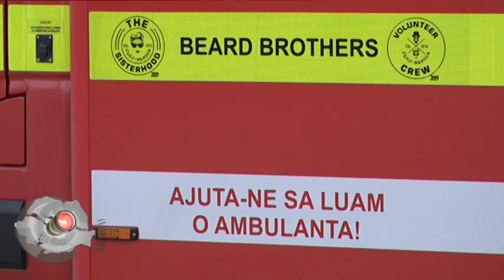Regiunea in obiectiv din 10 ianuarie 2019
Producători: ADRIANA VITAN
Moderator: OVIDIU DAMIAN
Invitati: RAIMONDA BOIAN, Asociația „O masă caldă” Cluj
AUREL MOCAN, director executiv, Direcția de Asistență Socială și Medicală, Primăria Cluj-Napoca /
ANCA PINTILIE, Rotary Club Cluj
PAULA SUCIU, „The sisterhood” Cluj
CORNEL HOZA, președinte, „Beard Brothers” /
MIHAI IGNAT, dirijor și director titular, Orquesta Sinfónica Ciudad de Elche, Spania
Teme: AGLOMERAȚIE,  ÎN CENTRELE PENTRU PERSOANE FĂRĂ ADĂPOST
110 LOCURI DE CAZARE DISPONIBILE PENTRU PERSOANELE  FĂRĂ ADĂPOST
O MASĂ CALDĂ PE ZI PENTRU PERSOANELE FĂRĂ ADĂPOST
PERSOANELOR FĂRĂ ADĂPOST LI SE ASIGURĂ CAZARE ȘI O MASĂ CALDĂ
CAZARE ȘI O MASĂ CALDĂ PE ZI PENTRU PERSOANELE FĂRĂ ADĂPOST /
BĂRBOȘII DE LA „BEARD BROTHERS” VOR SĂ ACHIZIȚINEZE AMBULANȚE ȘI ÎN 2019
SPRIJIN PENTRU ACHIZIȚIONAREA UNEI AMBULANȚE SMURD
„BEARD BROTHERS” NE INVITĂ LA UN BAL CARITABIL ÎN 19 IANUARIE 2019 /
MIHNEA IGNAT, CONCERT SIMFONIC LA FILARMONICA DE STAT „TRANSILVANIA”
MIHNEA IGNAT, ÎN PRIMUL CONCERT SIMFONIC AL ANULUI LA FILARMONICA DE STAT „TRANSILVANIA”